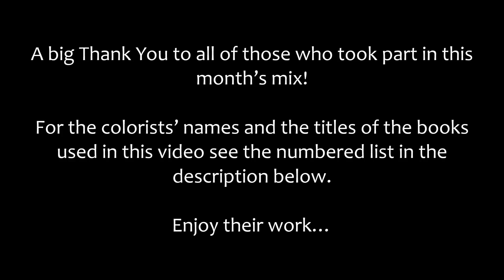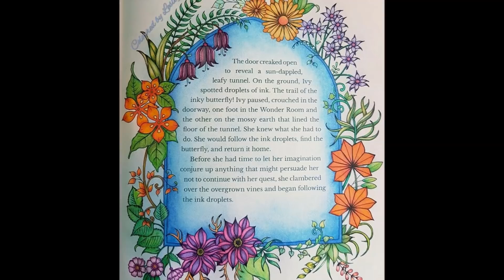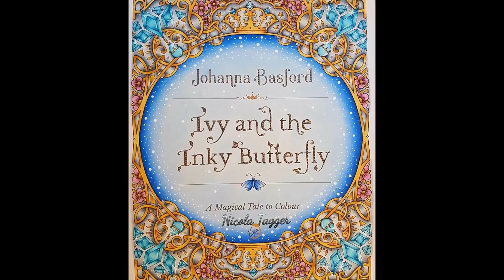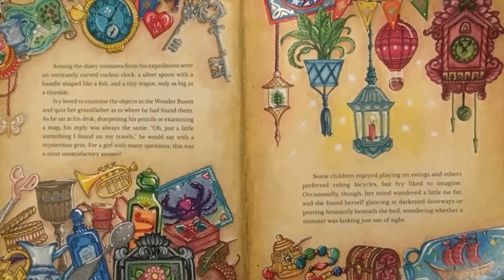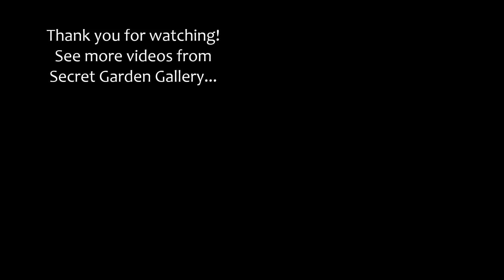SGG's Coloring Books Monthly Mix - December 2017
Another large collection of colorists and coloring books! Thanks all!

Number / Colorist / (Coloring Book / Line Art)
1 Allison Capelle (Zemlja Snova)
2 Allison Capelle (Mythical Autumn)
3 Anita Vágová (Animorphia)
4 Anna Rimskaja (Eirene)
5 Anna Rimskaja (Friends of Nature)
6 Annie Harrison (Diwata)
7 Bambi Lint (Magical Dawn)
8 Bibi Wotton (Daydreams)
9 Brenda Dockery‎ (Seasons)
10 Colleen Roux Levey (Imagimorphia)
11 Connie van den Bos (Colour My Dreams 2)
12 Connie van den Bos (Zemlja Snova)
13 Deserie Meyers (Daydreams)
14 Dorothy Nation (Bluebell Woods)
15 Elzelina Kriek-Breet  (Tenderful Enchantments)
16 Elzelina Kriek-Breet (Skymnings Timman)
17 Eva Blahoušková (Kapka štěstí)
18 Eve Sully (Romantic Country)
19 Eve Sully (Eirene)
20 Gheorghe Vintilă (Animorphia)
21 Gheorghe Vintilă (Imagimorphia)
22 Gill Leslie (Coloriage Wild 2)
23 Jayne Hardcastle (Jasmine Becket-Griffith’s Halloween Coloring Book)
24 Jeanne Hansen (Imagimorphia)
25 Jennifer Beyer (Mythomorphia)
26 Jennifer Beyer (Serene)
27 Jeraldyne Low (Zemlja Snova)
28 Jeraldyne Low (Blomstermandala)
29 Jo Wood (Magical Delights)
30 Julia Mary Hill (The Garden of Earthly Delights)
31 Julia Mary Hill (Tangle Wood)
32 Karen Wherlock‎ (Coloriage Wild)
33 Kat Reynolds (Faedorables - Cute & Creepy)
34 Kat Reynolds (Jasmine Becket-Griffith’s Halloween Coloring Book)
35 Lesley McLeod‎ (Ivy and the Inky Butterfly)
36 Lesley McLeod‎ (Tenderful Enchantments)
37 Loredana Rosi‎ (Serene)
38 Loredana Rosi‎ (Serene)
39 Lynda Ryan (Magical Jungle)
40 Lynda Ryan (Magical Jungle)
41 Marcia Teresa Giurizzatto‎ (Skymningstimman)
42 Marcia Teresa Giurizzatto‎ (Romantic Country)
43 Maria Isabel Rodriguez (Fantasia)
44 Maria Thieme (Vymalovánky II Cesta životem)
45 Maria Venditto (Ivy and the Inky Butterfly)
46 Maria Witak (Zemlja Snova)
47 Martine Elbaz Vassart (Tenderful Moments)
48 Matilda Furness (Coloriage Wild)
49 Matilda Furness (Autumn Magic Greyscale Colouring Book)
50 Michele Dumas Hodge (Tim Jeff’s Halloween Freebie)
51 Mihaela Vas (Tropical Wonderland)
52 Morena Vajak (Headless Horseman by Chet Minton)
53 Morena Vajak (Tidevarv)
54 Natascha Mosthaf‎ (Jowie Lim - Skeleton Roses) x2
55 Natascha Mosthaf‎ (Fantastic Familiars)
56 Nicola Tagger (Ivy and the Inky Butterfly)
57 Nicola Tagger (Mermaids in Paradise)
58 Petra Runde (Ivy and the Inky Butterfly)
59 Petra Runde (Eirene)
60 Pia Hultin (Måla Magiska Hästar/Colouring Magical Horses)
61 Pia Hultin (Måla Magiska Hästar/Colouring Magical Horses)
62 Rhonda Bierman (Magical Dawn)
63 Rodrigo Nunes Monteiro (Rhapsody in the forest)
64 Samantha Jane (Ivy and the Inky Butterfly)
65 Sandra Umpang (Tenderful Enchantments)
66 Sandra Umpang (Romantic Country)
67 Sandra van Zanten (Magical Dawn)
68 Sandra van Zanten (adult coloring book – not named)
69 Sheila Strow Pechman (Good Wives & Warriors)
70 Si Mone (Seasons)
71 Si Mone (Magical Dawn)
72 Simona Bodea (Romantic Country 2)
73 Stacey Black‎ (Magical Jungle)
74 Suzzanne Axten (Blossoming)
75 Teresa Geretz (The Flower Year)

The Music…